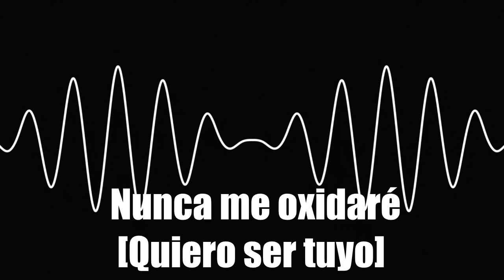ARCTIC MONKEYS - I wanna be yours [Subtitulado en Español]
Hold your hair in deep devotion

From: AM

*Decir ''You call the shots'' es como decir ''Tú mandas''.